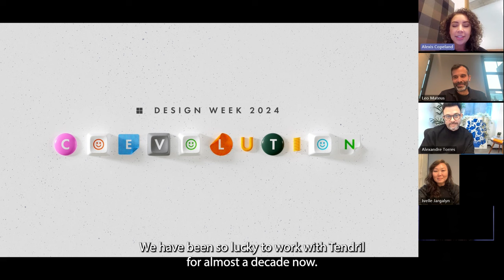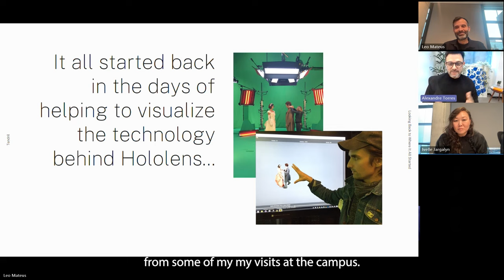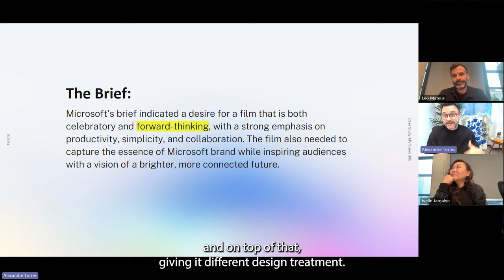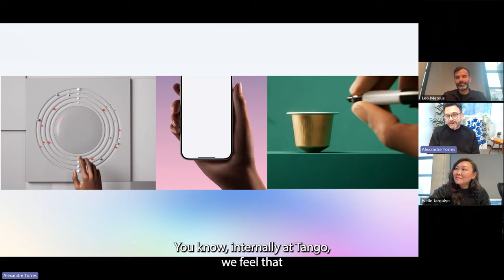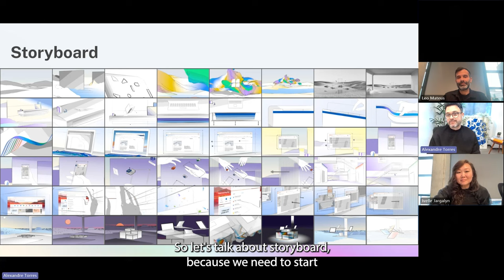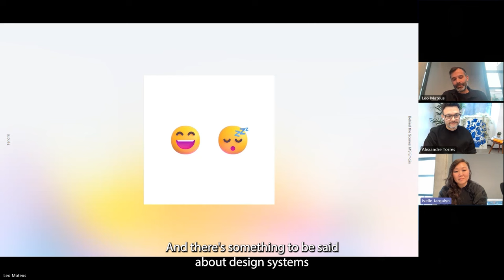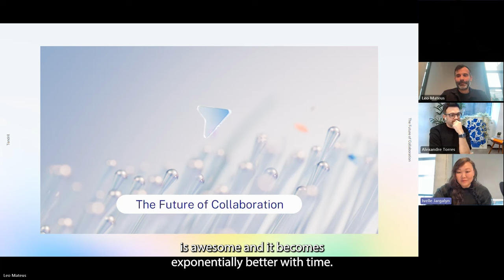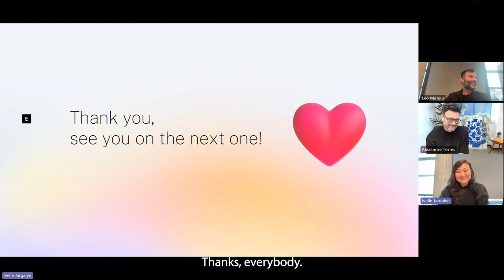Microsoft Design Week 2024 | Behind the Brief: Studio Tendril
Great work starts with a brief. What makes a great brief? And what happens after the brief? ​Join one of our most esteemed creative partners – Tendril – on a journey behind the brief. The team behind some of the most memorable creative work from Microsoft will share best practices, cutting-edge work and insights. ​